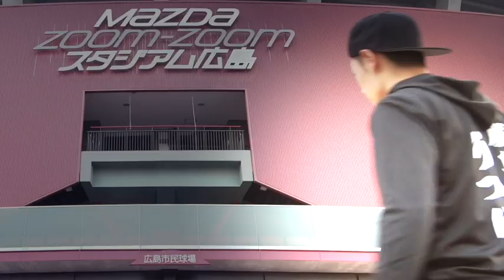ヤンキー座り大事ww足首が硬い人は野球が上達しません...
日本一に俺はなる！
夢は高校野球の監督で全国制覇⚾️

遊人部（ゆうちゅうぶ）
新入部員募集中⚾️

遊人

マッチョくん